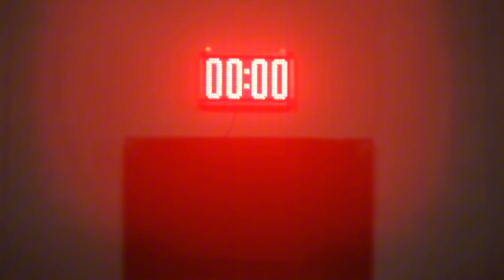Saddest ÇUKUR edit (fan video edit)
Çukur editi

ÇUKUR Edit

Song: Care Less ~ Jen Jen ~ made with suno